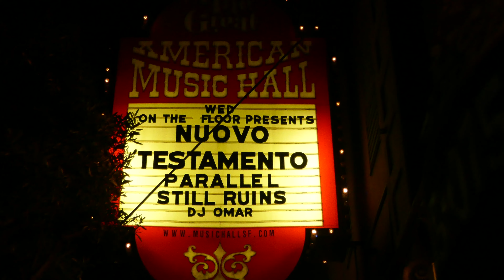Nuovo Testamento - Great American Music Hall, San Francisco CA - 2024-10-23 [Full Show]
Nuovo Testamento - Live
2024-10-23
Great American Music Hall

Setlist:

Wildlife
Heartbeat
Michelle Michelle
Vanity
Love Lines
Heaven
Get Closer
Perfect Storm
Heat
The Searcher
(Encore Break)
Electricity

Notes: this was an "in the round" performance at GAMH where the stage was directly in the middle of the floor as opposed to its normal location. I think this was the first time they attempted something like that. NT slayed and brought the Heat.

Support NT!